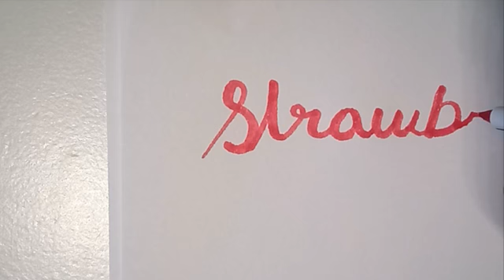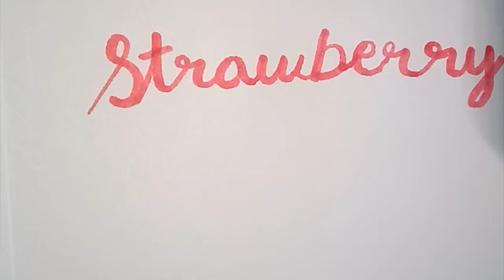simple strawberry calligraphy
what's your favorite fruit?